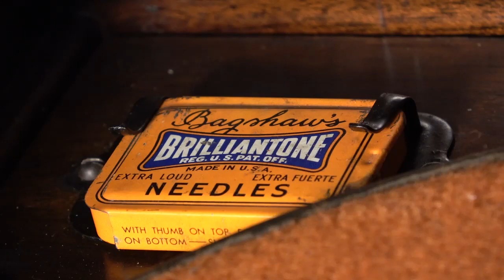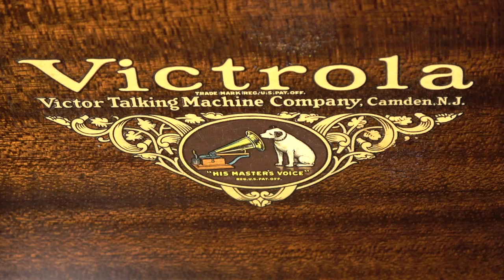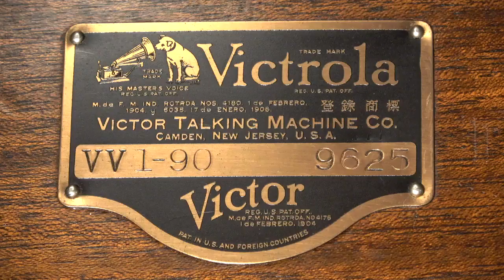BEAUTIFUL 1926 VICTOR VV 1-90 ORTHOPHONIC PHONOGRAPH